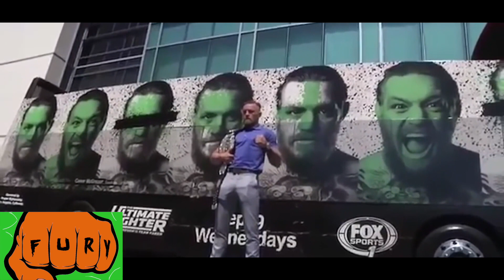Ultimate Conor McGregor Funny Moments Compilation - Try not to Laugh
The 20 minute ultimate Conor McGregor funny moments compilation. Best on the internet so far! Try not to laugh!